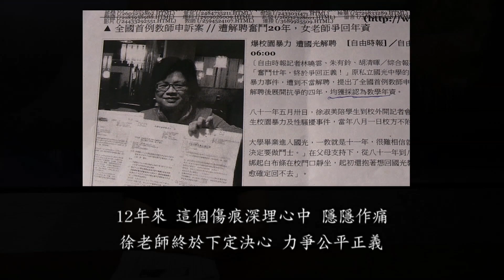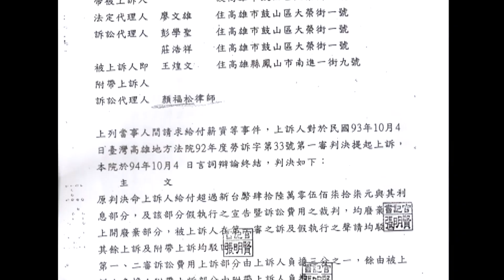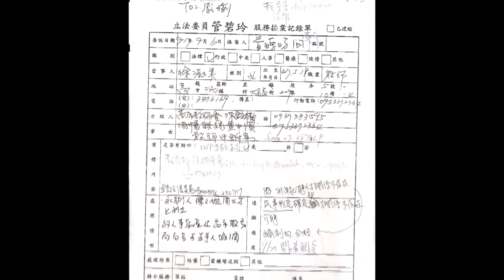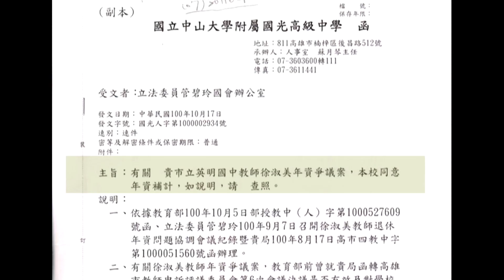[光明不遠]堅持就是力量-管碧玲為徐淑美老師平權的故事-完整版